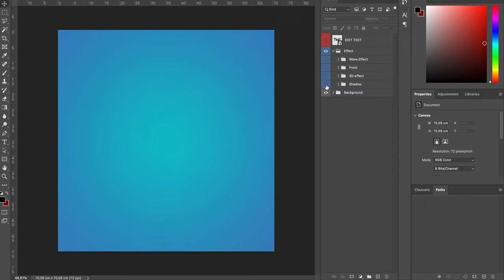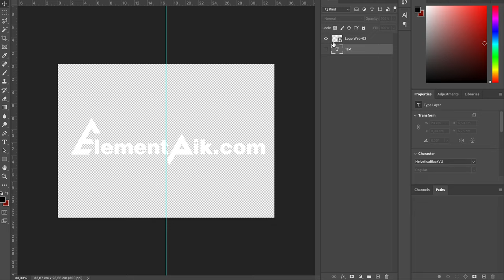Floating Gold 3D Text Effect [ElementPik.com]